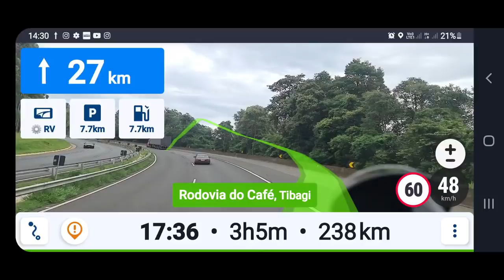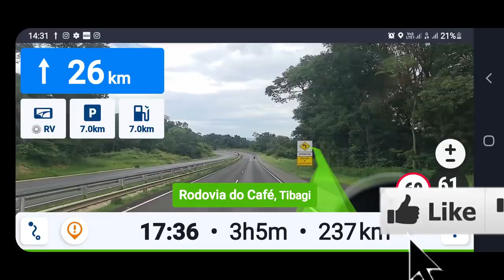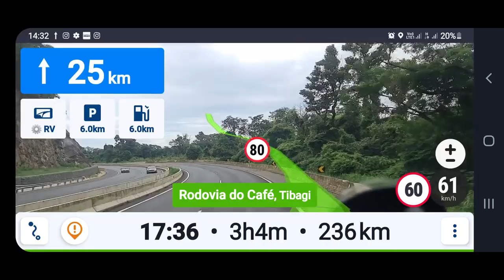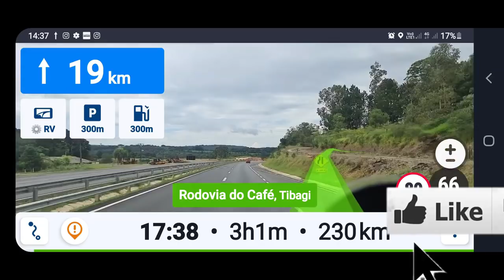RODOVIA DO CAFÉ | VOLVO FH 460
Fala galera, estou aqui passando pela rodovia do café com o caminhão volvo FH 460, assistam o video até o final.